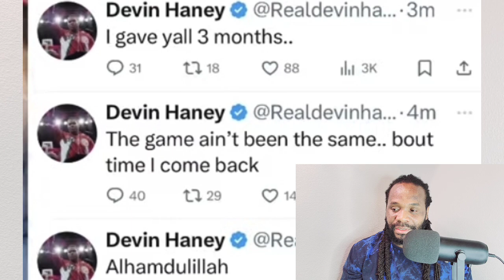Tank Davis, have no where to hide!! Devin Haney his back ‐ Shakur Stevenson waiting for a contract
DevinHaney